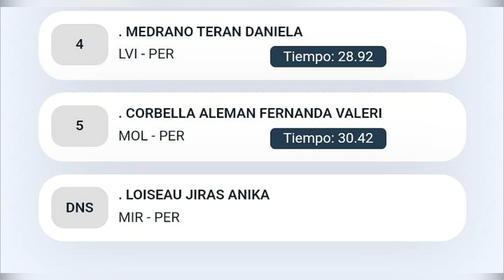200 m Planos Damas, Heptatlón, Torneo Nacional de Atletismo U20, 2024, La Videna, Lima, Perú.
Un abrazo!